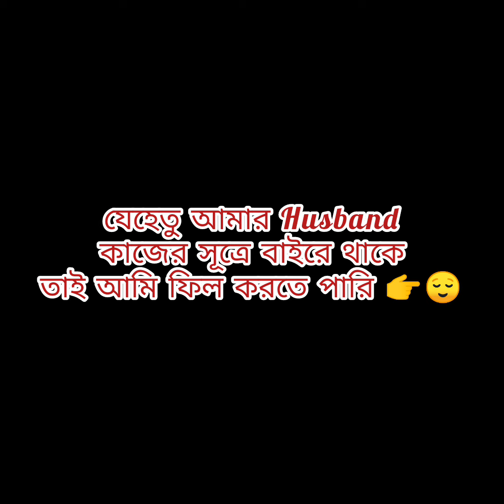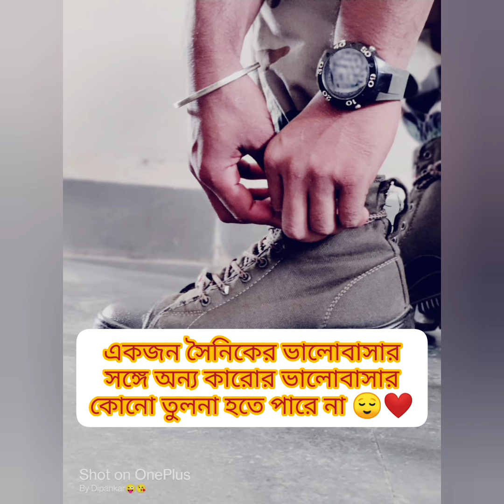সৈনিকদের জীবন নিয়ে কিছু কথা😊👉লাইক করতে ভুলো না কেউ🥰#@shilpidipankar405#subscribe_my_channel